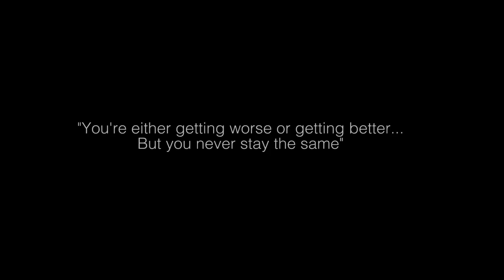Protect Your Vizion Ep. 5 | Kahale Warring & JJ Arcega-Whiteside | Path to the NFL Draft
Path to the Draft | What does it take to get your name called on NFL Draft day? We sat down with NFL Draft Prospects, SDSU Tight End Kahale Warring and Stanford Wide Receiver JJ Arcega-Whiteside as they prepare to hear their names called on Draft day.